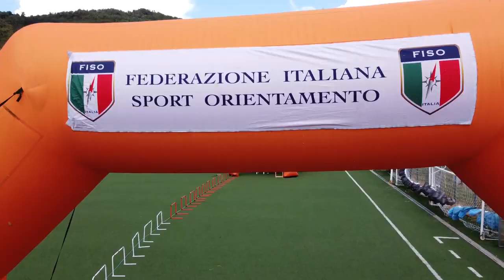Coppa Italia Sprint Coppa Italia CO Long 5^ pr